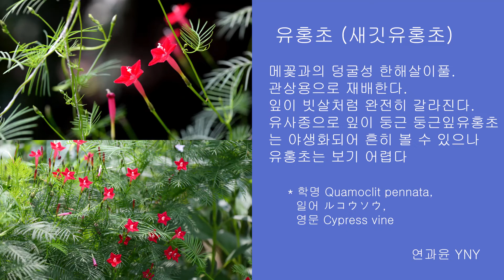유홍초 (새깃유홍초, 留紅草)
메꽃과의 덩굴성 한해살이풀. 관상용으로 재배한다. 잎이 빗살처럼 완전히 갈라진다. 유사종으로 잎이 둥근 둥근잎유홍초는 야생화되어 흔히 볼 수 있으나 유홍초는 보기 어렵다
* 학명 Quamoclit pennata, 일어 ルコウソウ, 영문 Cypress vine

BGM, 홍난파 봄처녀 오케스트라 버젼, 박수현, 공유마당, 기증저작물, 자유이용